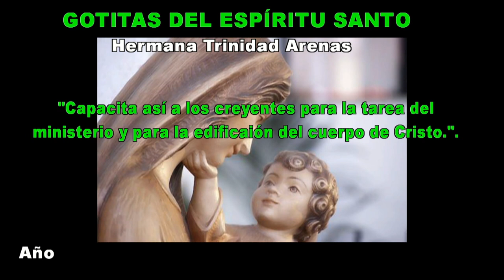GOTITAS DEL ESPIRITU SANTO AÑO 4 NUMERO 273 13 MAYO 2024